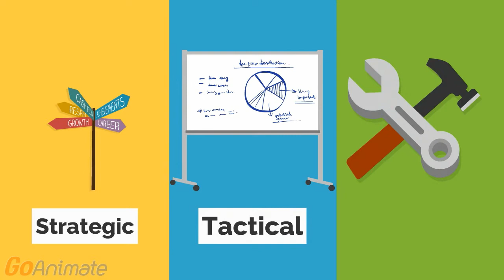Smackdown Hotel - Episode: Planning